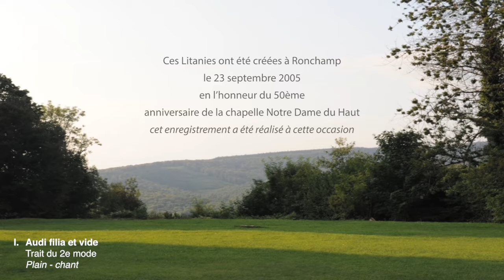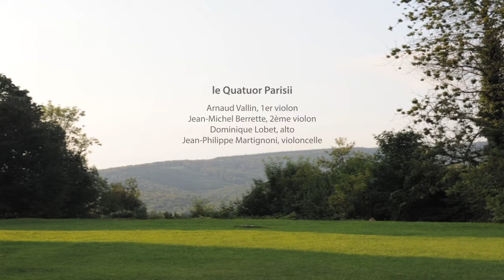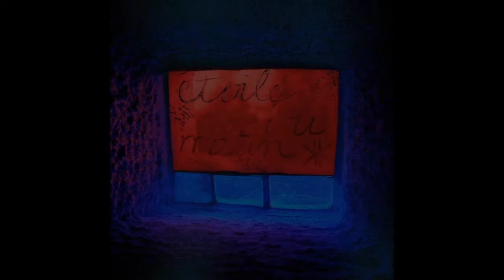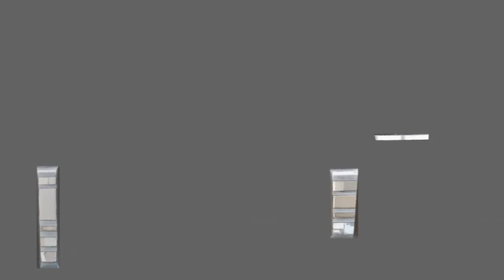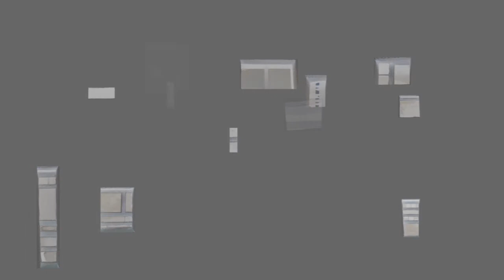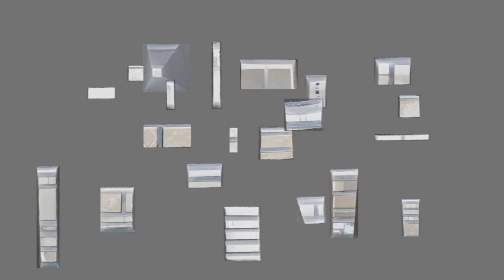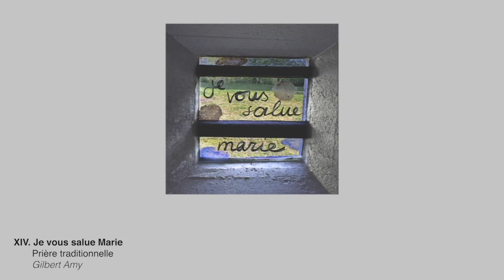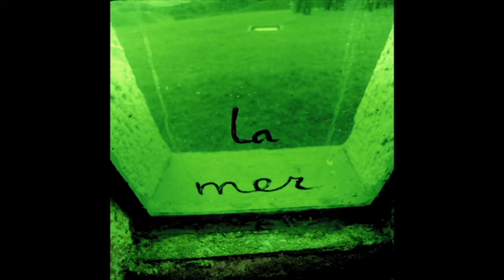Gilbert Amy, Litanies pour Ronchamp, 2005, Solistes XXI, Quatuor Parisii, Abel Billard, Rachid Safir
Litanies pour Ronchamp (2005) de Gilbert Amy pour 2 chantres solistes, ensemble vocal, quatuor à cordes et percussions
sur des textes latins: - de Jacques Horstius (XVIIe siècle), du paroissien romain, de l’hymnaire grégorien. des textes français: - de l’Ancien Testament (Siracide), de Le Corbusier.
des textes grecs : hymne akathiste (extrait)
Œuvre composée en l’honneur du 50e anniversaire de la chapelle Notre-Dame-du-Haut à Ronchamp. (Commande d’Etat)
Ensemble Solistes XXI:
Julie Hassler, Claudine Margely, sopranos
Maryseult Wieczorek, Daïa Durimel, mezzo sopranos
Laurent David, Mathias Vidal, ténors
Jean-Christophe Jacques, Alain Lyet, baryton-basse

Dominique Vellard, Emmanuel Virstorky, chantres

Quatuor Parisii:
Arnaud Vallin, premier violon
Jean-Michel Berrette, second violon
Dominique Lobet, alto
Jean-Philippe Martignoni, violoncelle

Abel Billard, percussions

Rachid Safir, direction musicale

Jacqueline Salmon, photographie, vidéos assistée d’Elsa Parent

Enregistrement du concert de création de l’oeuvre le 24 septembre 2005.

0:00:00 - I. Audi filia et vide. Trait du 2e mode - Plain-chant
0:03:43 - II. Kyrie eleison… Litanies de Horstius Gilbert Amy
0:08:56 - III. Pater de coelis Deus Litanies de Horstius Gilbert Amy
0:10:28 - IV. Sancta Maria… ora pro nobis Litanies de Horstius Gilbert Amy
0:18:48 - V. Per aeternam….te rogamus audi nos Litanies de Horstius Gilbert Amy
0:26:18 - VI. Agnus Dei Litanies de Horstius Gilbert Amy
0:28:27 - VII. Felix namque Répons du 1° mode Plain-Chant
0:30:26 - VIII. O gloriosa Domina Hymne Plain-chant, Venantius Fortunatus (VIème siècle), transcr. : Wulf Arlt, Gilbert Amy
0:34:10 - IX. Dignare… Da mihi. Ab initio…. Capitule : Livre de la Sagesse Plain-Chant du XVIIe (G. G. Nivers)
0:35:40 - X. Gaude Maria… Polyphonie du XIe siècle Transcription Wulf Arlt
0:38:39 - XI. Inviolata… Prose du 6e mode Plain - Chant, transcr. Wulf Arlt, Gilbert Amy
0:40:51 - XII. Adagietto Vibraphone solo Gilbert Amy
0:46:59 - XIII. Molto Adagio extrait du XVe quatuor Ludwig van Beethoven
1:04:03 - XIV. Je vous salue Marie Prière traditionnelle Gilbert Amy
1:07:03 - XV. Transition instrumentale Gilbert Amy
1:08:49 - XVI. Dès le commencement… Ecclésiastique, 24.9/12 Gilbert Amy
1:14:11 - XVII. Comme un cèdre je me suis élevée… Ecclésiastique, 24.13/15 Gilbert Amy
1:18:07 - XVIII. Venez vers moi… Ecclésiastique, 24.19/22 Gilbert Amy
1:21:29 - IXX. Transition instrumentale Gilbert Amy
1:23:15 - XX. To prokasthen… Hymne byzantin dit akathiste Gilbert Amy
1:27:49 - XXI. Coda instrumentale

Ces Litanies s’entendent comme un double hommage au sanctuaire de Ronchamp et à l’architecte génial de sa « réinvention » en 1955, il y a tout juste cinquante ans. Par extension, il se veut aussi un hommage à l’architecture d’inspiration sacrée, présente et avenir et à son potentiel de renouvellement. L’ouvrage est composite (au même titre que les matériaux de la chapelle). Il reflète l’esprit de ces processionnaux du Moyen Age, où le peuple et les clercs allaient de chapelles en sanctuaires, s’arrêtant pour chanter une hymne, pour psalmodier une litanie, proposer une lecture, se recueillir pour une prière. La musique s’articule dans la première partie autour du texte latin des Litanies de la Vierge de Jean Horstius (auteur du 17ème siècle) ; elle fait appel aux ressources de la polyphonie vocale comme à celles de la monodie grégorienne qui apparaît parfois en pleine lumière, grâce aux chantres de plain-chant. Dans la seconde partie, la latin laisse la place au français, notamment pour des extraits du livre de la Sagesse (Ancien Testament), confiés soit à des voix solistes soit à l’ensemble vocal accompagné ou non du quatuor à cordes. Si la musique de Gilbert Amy – originale ou empruntée par moments à sa Missa cum jubilo (extraits du Kyrie et de Agnus Dei) – est prépondérante, on y entendra, comme greffées, des antiennes de plain-chant, de la polyphonie primitive du XIème siècle (manuscrit de Chartres) et même un mouvement de quatuor de Beethoven, placé au centre de l’édifice sonore et dont la présence est justifiée par sa dédicace (« chant de reconnaissance… ») et par son usage du mode lydien, justement issu du chant grégorien. Les forces musicales font appel à un octuor vocal mixte, deux chantres de plain-chant, un quatuor à cordes et un percussionniste jouant notamment du vibraphone et des cloches tubulaires. C’est une manière d’itinéraire spirituel et sonore où les langues traditionnelles de notre tradition liturgique (grec et latin) alternent avec le français, pour les besoins de la cause ! Des remerciements tout particuliers vont à Jean Yves Hameline pour l’aide inestimable apportée et les conseils prodigués dans le choix des textes, leur articulation dans le déroulement de l’ouvrage et leur mise au point.